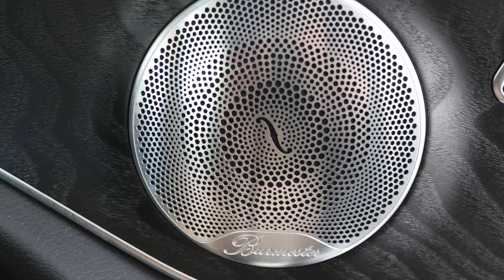Mercedes-Benz GLC 2.1 GLC 220d 4Matic AMG Line Prem Plus 5dr 9G-Tronic